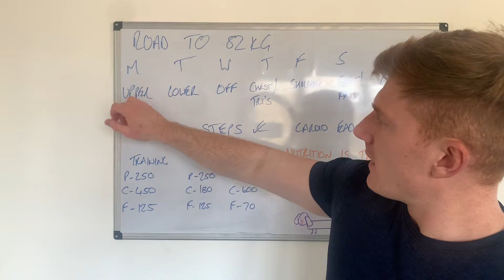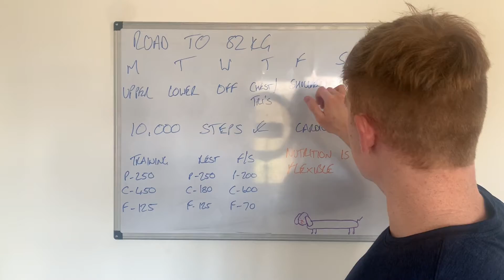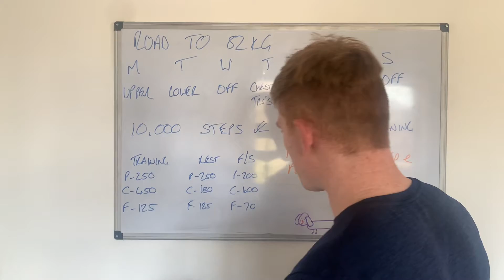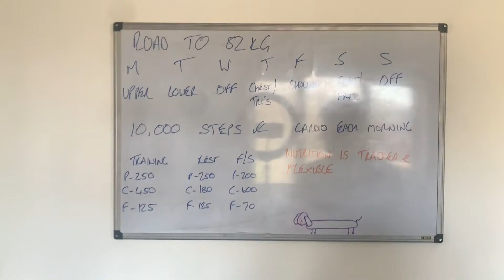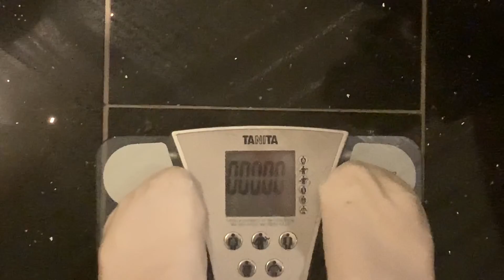Building a £1million Brand - Episode #14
The exact structure of what my looks like to build muscle, lose fat and stay in shape

I also dive into the ONLY thing you need to know about getting results and how to do it

The summer is coming and it's time to get to work, if you gained weight on lockdown I have a special surprise for you in this video

The main reason I gain very little body fat across the year i also highlighted and the almighty 10,000 calorie challenge

I help busy 9-5r's Get Fit, Healthy & Confident in Just 4 Hours Each Week Without Eating Bland Foods

Join out Free Facebook Community For Dailt Tips & Tricks On Getting Fit Working 9-5

Any questions??? LEAVE THEM BELOW.

IF YOU THINK THIS VIDEO COULD HELP SOMEONE OR YOU ENJOYED IT, THEN SHARE IT ON!!!